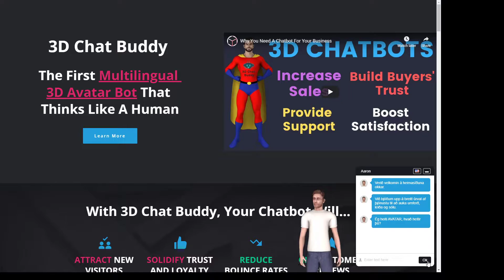Male Chatbot Speaking In Icelandic